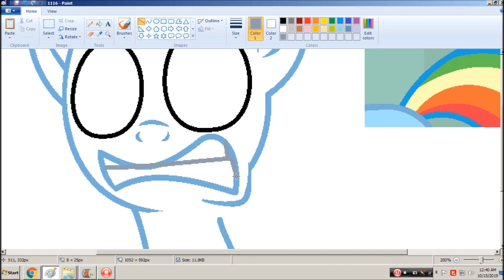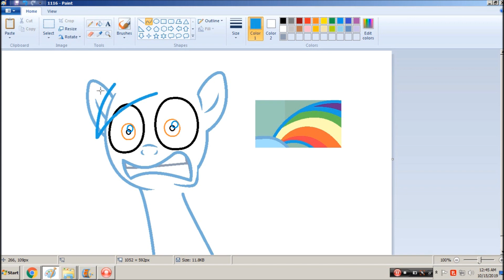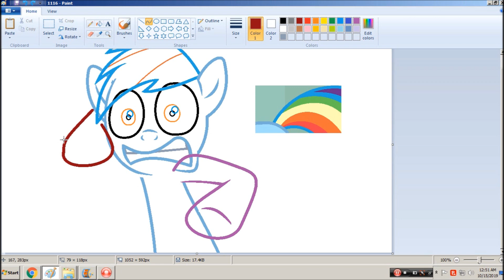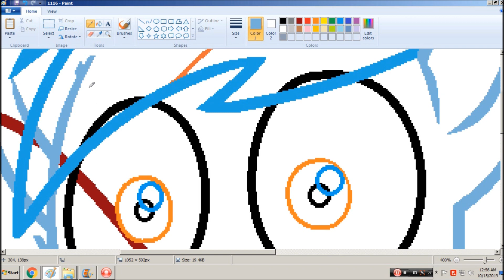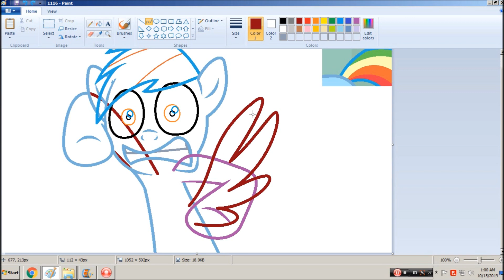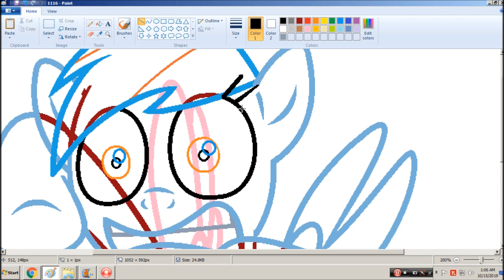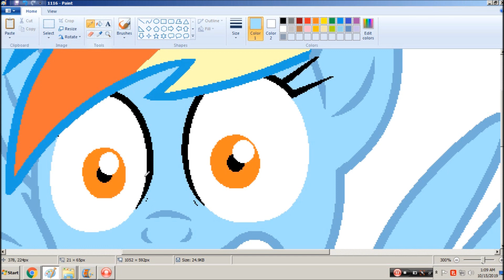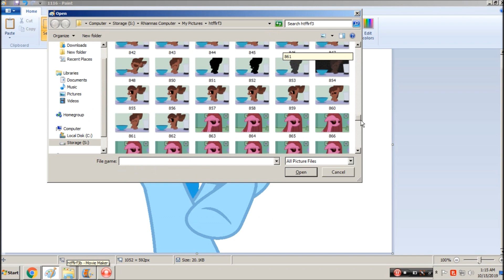Animating (No Commentary): Rainbow Dash Key Frame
All background music by Fearofdark.